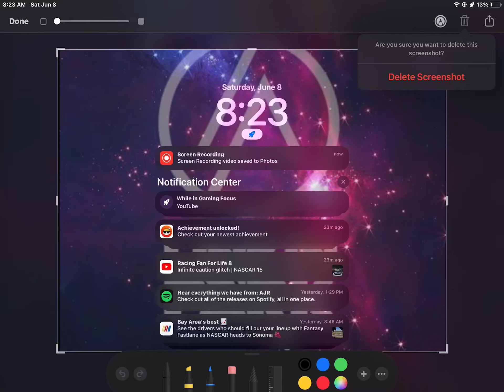Nolan Siegel in calipinos ride